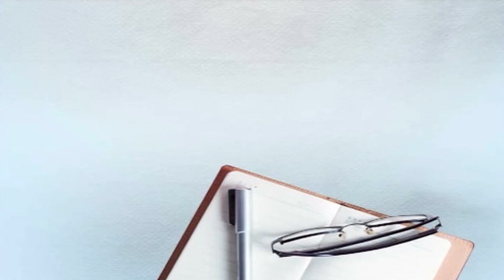ਸਰਕਾਰੀ ਸਕੂਲਾਂ 'ਚ ਸਿਆਸੀ ਆਗੂਆਂ ਦੀ ਦਖ਼ਲ ਅੰਦਾਜੀ ਬੱਚਿਆਂ ਦੀ ਪੜ੍ਹਾਈ ਖਰਾਬ ਕਰ ਰਹੀਆਂ